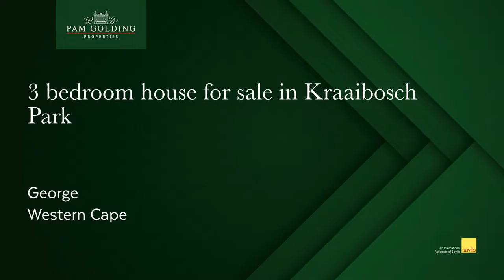3 bedroom house for sale in Kraaibosch Park| Pam Golding Properties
Well situated bordering onto the communal park

Well situated in the heart of the complex, with north facing living and entertainment areas as well as three north facing bedrooms.

From your tiled open plan living area you have access to a covered patio in the front, or direct access to the communal park and play area which is fantastic for children and pets to enjoy.

The kitchen is neat and compact, fitted with ample built in cupboards and a gas stove/electric oven. The extra spacious double garage includes a laundry area with direct access to the courtyard.

Kraaibosch Park is a popular destination for residents of all ages, seeking a lock-up-and-go home with quick and easy access to schools, shopping centres, main roads and beaches.